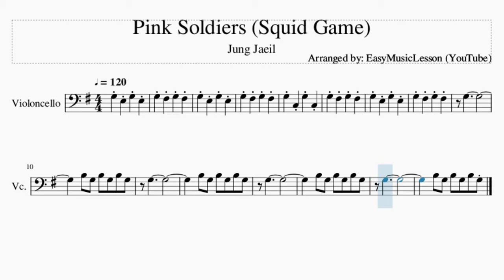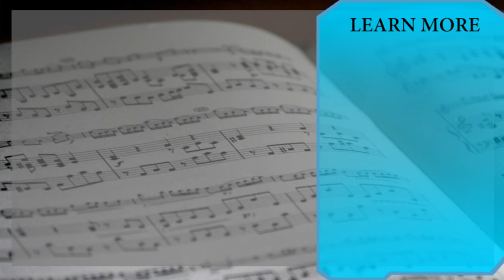Cello Sheet Music: How to play Pink Soldiers (Squid Game) by Jung Jaeil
Comment and let us know how the videos have helped you. It keeps us going! :)Here is a sheet music/tab video on the song Pink Soldiers (Squid Game) by Jung Jaeil on the cello. A cello sheet music arrangement which is transposed to notes that are easily played by cello, for the song Pink Soldiers (Squid Game) by Jung Jaeil.

EasyCelloLesson teaches you to play the your favorite instrument, through well-arranged sheet music so that you too can learn how to play Pink Soldiers (Squid Game) by Jung Jaeil on the cello as fast as you can. A cello sheet music with backing tracks to help your play the song better.

Chords of Cello arrangement:
E Min   E Min   C Maj   C Maj   E Min   E Min   C Maj

Melody notes of Cello:
G3
B3 G3 B3 G3 B3 G3
G3